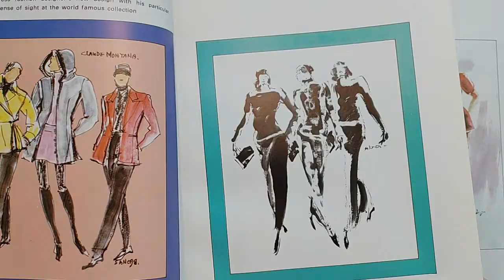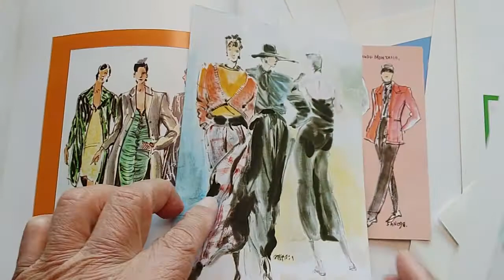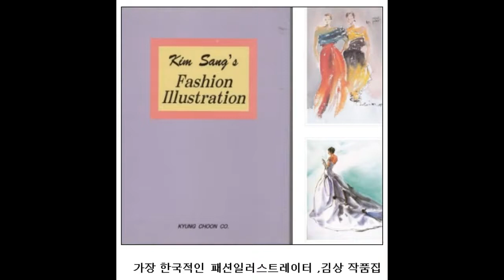Fashion illustrator, Kim Sang's collection of works...한국의 패션일러스트레이터, 김상.작품집에서...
Fashion illustrator,
Fashion illustration, fashion sketch, fashion drawing,
패션쇼, 패션디자이너 컬렉션,패션쇼